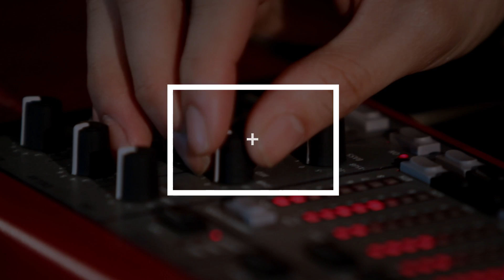[온스테이지 플러스] 05. 시나위 - 크게 라디오를 켜고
ARTIST. 시나위(신대철 + 윤지현 + 김정욱)

크게 라디오를 켜고
시나위 With 박근홍(게이트 플라워즈) + 주강훈(블랙독) + 박준형(엑시즈)
+ Jake(기타) + 오주형(드럼) + Shaun(키보드) + 이지석(코러스)